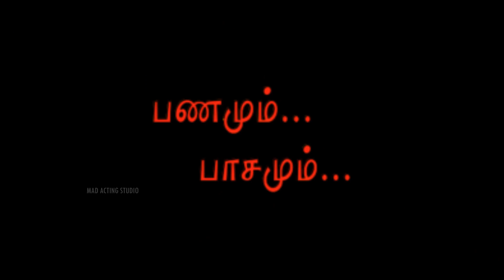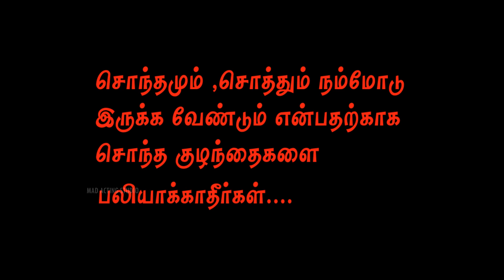PANAMUM PASAMUM TAMIL SHORT FILM | உங்களது தெருவில், ஊரில் நடந்திருக்கலாம் இது போன்ற உண்மை சம்பவம்.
PANAMUM PASAMUM TAMIL SHORT FILM | உங்களது தெருவில், ஊரில் நடந்திருக்கலாம் இது போன்ற உண்மை சம்பவம். இன்னும் பல ஊர்களில் நடந்து கொண்டிரிக்கிறது.. குழந்தைகளுக்கு முதலில் கல்வி கொடுப்போம்..

Written & Direction
Editing, Sound Effects
GAYATHRI SENTHILKUMAR

Cast
GAYATHRI SENTHILKUMAR
VELMURUGAN VJ
RANJANA SUDHARSAN

Cameraman
SENTHILKUMAR

Studio
MAD ACTING STUDIO

GAYATHRI SENTHILKUMAR